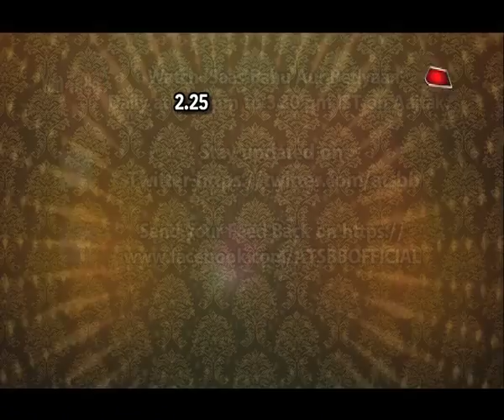Ishqbaaz: Anika & Shivaay's "QUBOOL HAI"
Checkout Anika & Shivaay's wedding in this video..